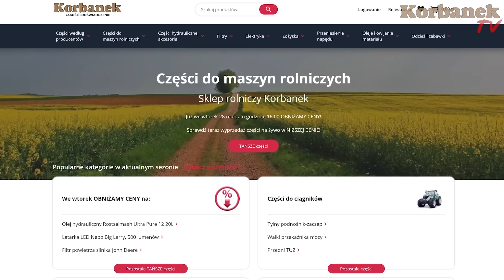Rewelacja czy rewolucja w Claas'a Tucano 440👉 Dostawa przystawki Capello Diamant [Korbanek]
W dzisiejszym odcinku Kierowca Artur przywozi do Klienta w miejscowości Borucin przystawkę Capello Diamant. Przystawka będzie pracowała z 2-letnim kombajnem Claas Tucano 440. Klient musi pilnie wjechać w kukurydzę - dlatego chciał, aby serwisant przyjechał jak najszybciej na uruchomienie przystawki. Wyszło tak, że serwis był szybciej niż Kierowca z Towarem. Ile hektarów kukurydzy musi skosić Klient? Czym się zajmuje? Dowiecie się z tego z filmu - oglądajcie do końca i nie zapomnijcie o 👍.

Spis
0:00 -Gdzie dziś jedzie Artur i co wiezie?
0:30 - Serwis Korbanka szybszy niż Kierowca
1:05 - Od razu będzie jechał w pole
1:20 - "Porozbierane " dzioby w nowej przystawce
1:48 - Czy Sprzedawca mnie namówił na dobrą maszynę?
1:55 - Ta maszyna to jest nowość
2:18 - Ile Klient ma hektarów kukurydzy  i ile robi usług?
2:36 - Ładowarka JCB będzie ściągać przystawkę
3:30 - Gdzie jeszcze dalej  musi jechać Artur?
3:55 - Wałki w razie "W"
4:20 - Przystawka zdjęta z naczepy
4:28 - 2 -letni kombajn Claas Tucano 440- do którego została zakupiona przystawka Capello
4:50 - Podczepienie przystawki
6:00 - Moment i podpięte
6:45 - Trzeba ją oblać, żeby chodziła
7:04 - Pierwsza w Polsce taka przystawka?
7:20 - Rewelacja czy rewolucja
7:35 - Wymóg o hamulcach i światłach
7:55 - Bon do e-sklepu
8:14 - Klient posiada same kurniki
8:20 - Ile ma brojlerów?